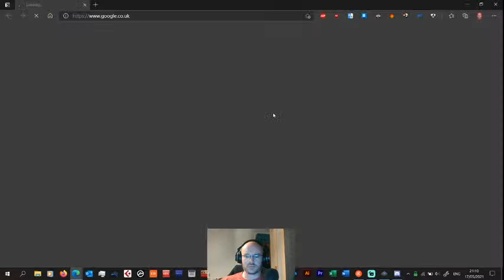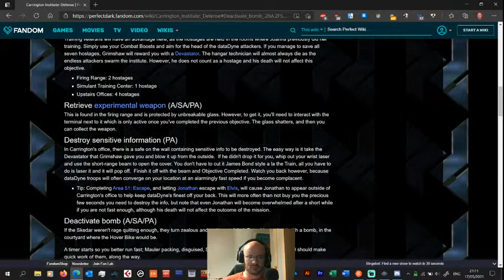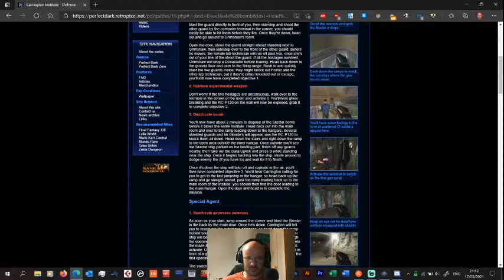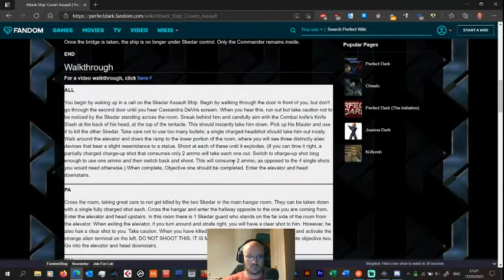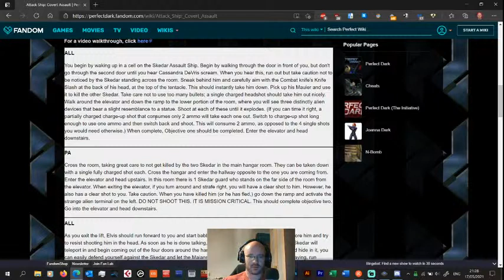Perfect Dark (XBLA version) Part 3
Third part of my first-time playthrough of this classic FPS